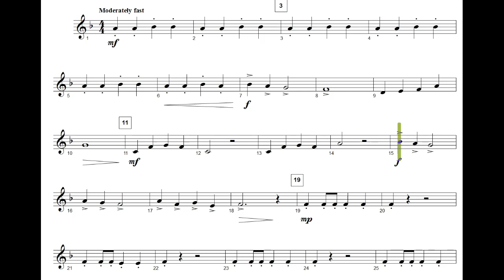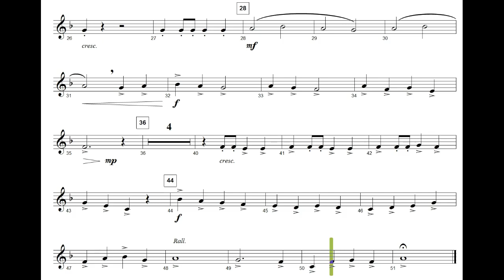Yuletide Spirit Clarinet 1 with Band